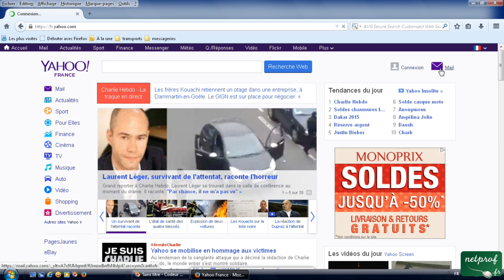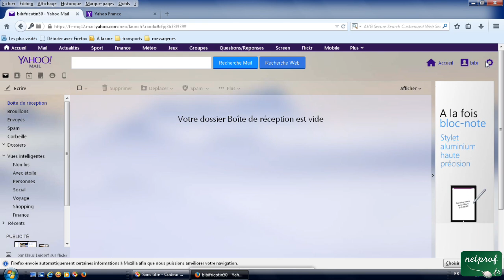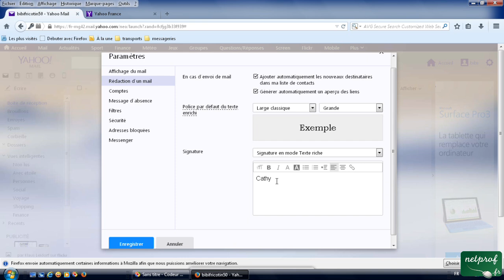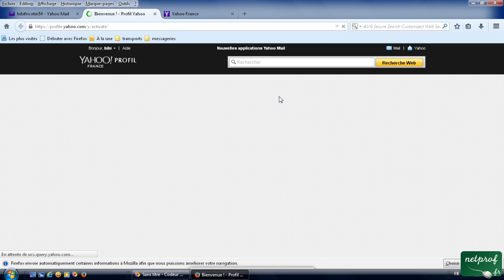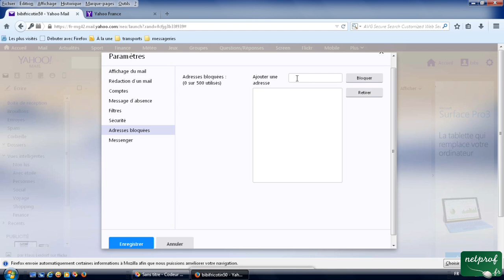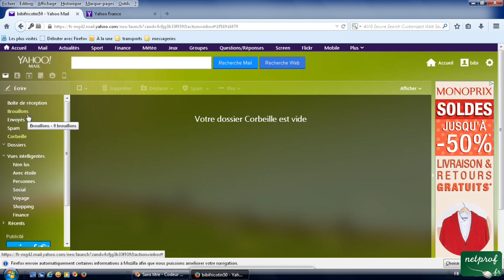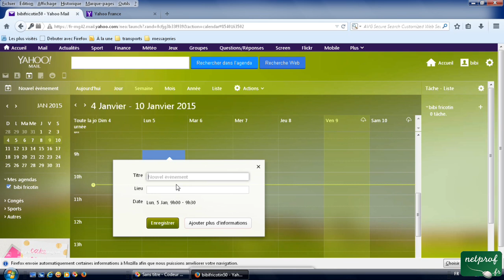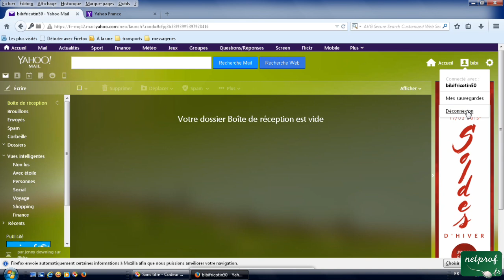2a - Ouvrir Yahoo mail, présentation de l'interface.